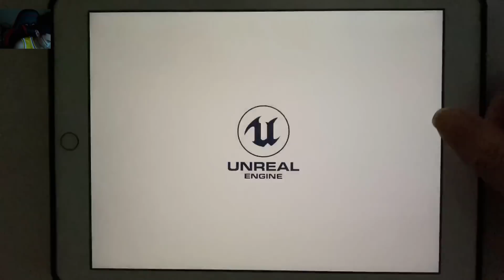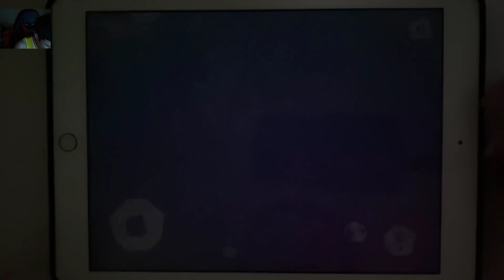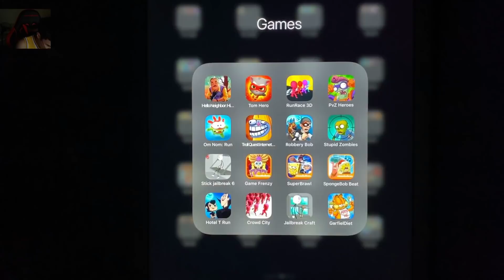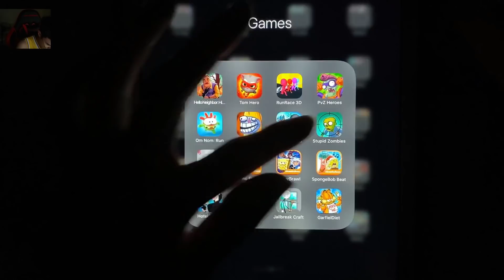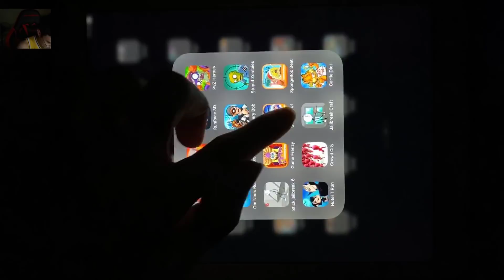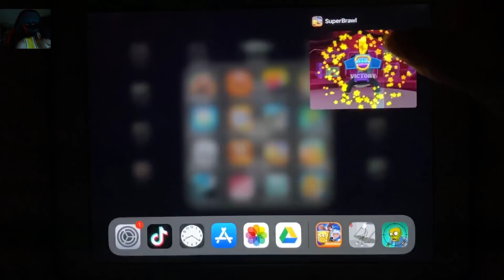Hello Neighbor Hide and Seek Stage 4,Tom Hero,RunRace 3D,PvZ Heroes,Om Nom :Run,Troll Quest Internet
Hello Neighbor Hide and Seek Stage 4,Tom Hero,RunRace 3D,PvZ Heroes,Om Nom : Run,Troll Quest Internet,Robbery Bob,Stupid Zombies,Stick Jailbreak 6,Game Frenzy,Super Brawl,SpongeBob Beat,Hotel T Run,Crowd City,Jailbreak Craft,GarfielDiet